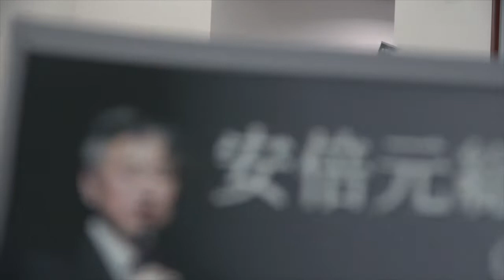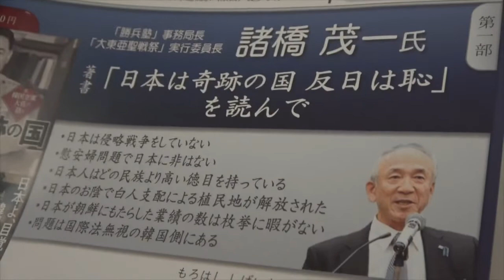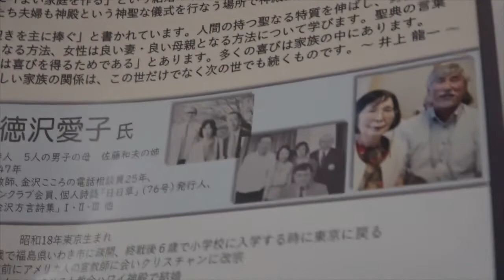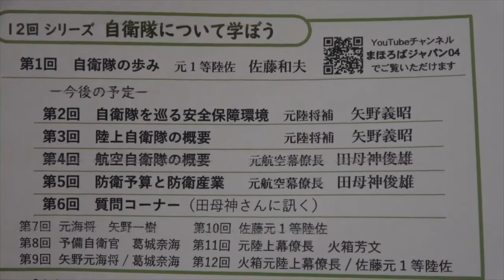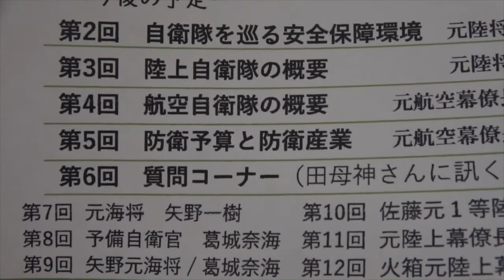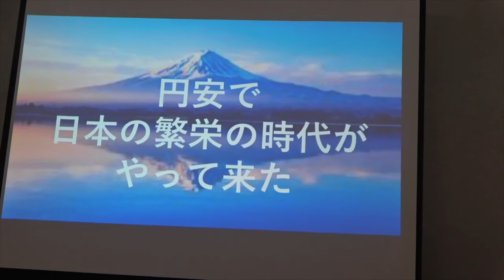【主催者よりイベント案内: 佐藤和夫会長】 「円安で日本繁栄の時代がやって来た」林 文隆 日本戦略情報研究所 所長 講演会 2022/9/10 文京シビック スカイホール